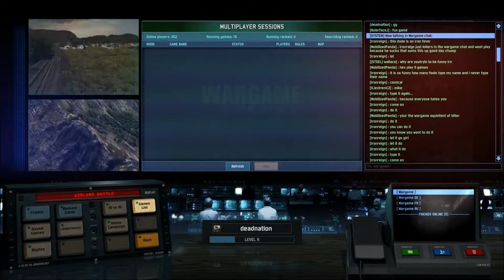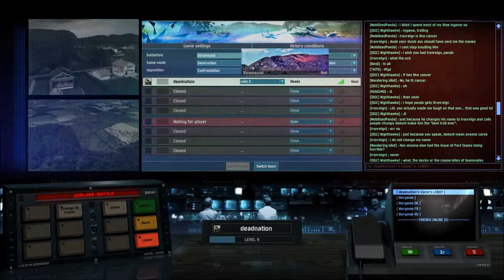wargame airland battle maps Highway to Oslo